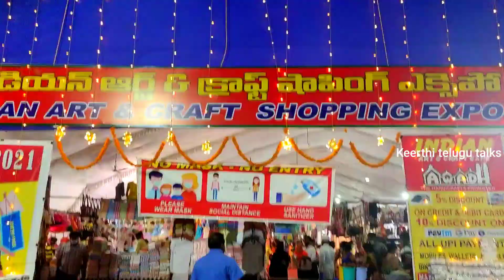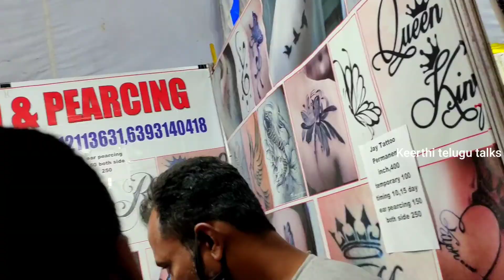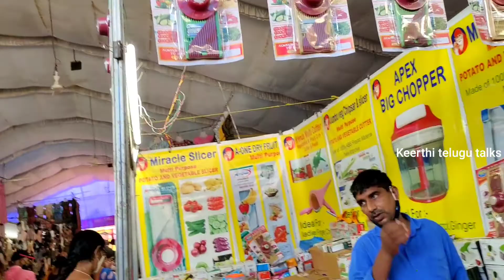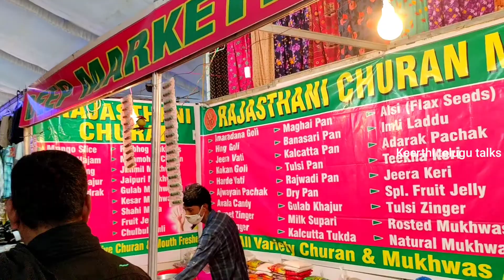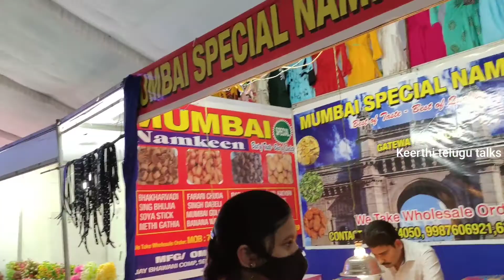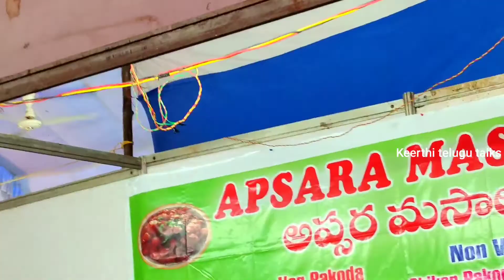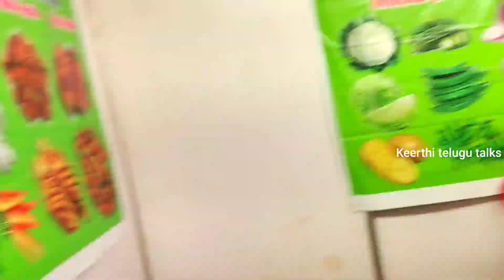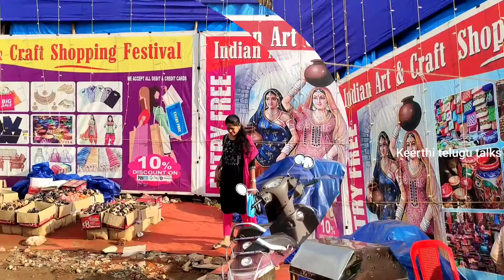Indian art & craft shopping expo 2021 - 2022 | Nellore craft Bazar 2021 - 2022 | Keerti Telugu talks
Hi Friends.
Welcome back to Keerthi telugu talks.
# Keertitelugutalks